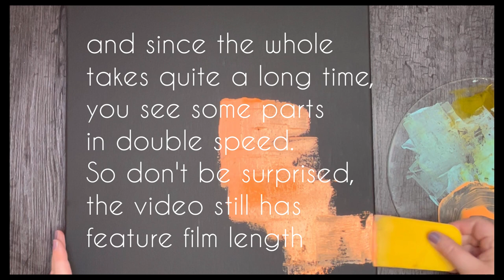Acrylic Abstract Art Painting Demo, full length.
Using layers, blending, washes, mark making and finish a painting from the first step.
© all rights reseved by Vera Jochum 2023